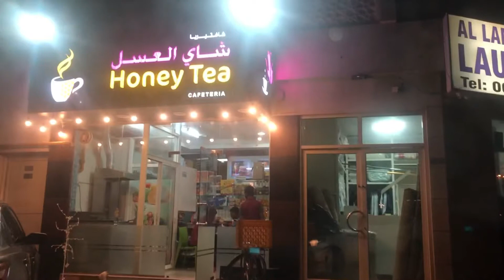Full On Fun At Sharjah Staycation || khoob enjoy kiya pool aur beach pe. || 4 star breakfast buffet